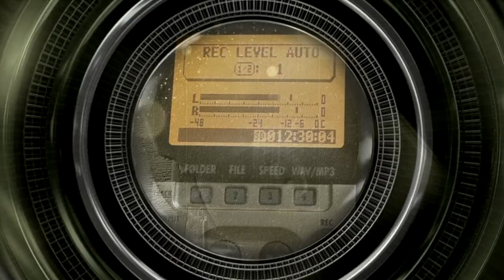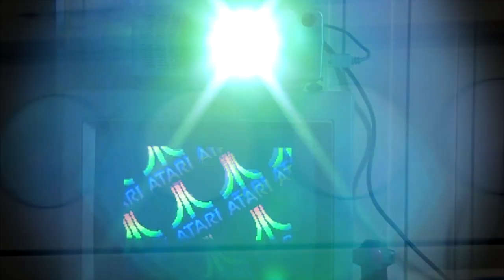Yerzmyey/Pinokio - "Ai" (official video) ZX Spectrum with live instruments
Yerzmyey - "Ai"

Synthesizers - Yerzmyey
Drums - Pinokio
Sequences go from ZX Spectrum with TurboSound (2 AY chips).

Videoclip by Larek.

The original song comes from Yerzmyey's "Microsongs" album released in 2013.